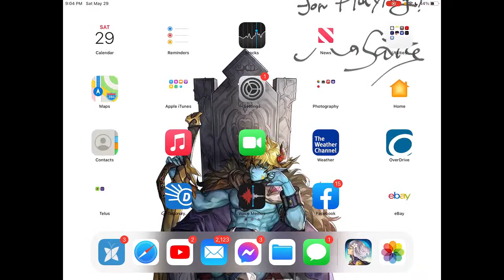Another Eden Global Gamer Dad's Red/Green Keys - May 29nd, 2021 LIVESTREAM!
Another chant drop LIVE! We are at 149 wild chants farmed. Thanks.